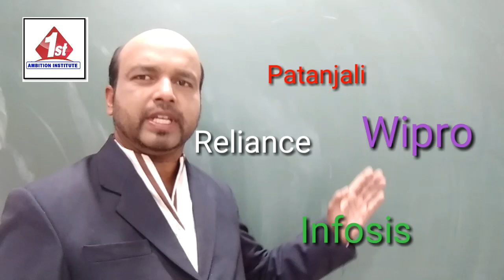class 12 BS Management | #1, Introduction of management | Features , Nature and significance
This video is for easy understanding of topic class 12 BS Management | #1, Introduction of management | Features , Nature and significance
This topic is chapter 1 of class 12 in business studies

In this concept & definition of management is explained.

All features of management are also described.

All Importance of management is explained.

is management an art or science or profession

#1, Introduction of management and its features (Class 12 business)